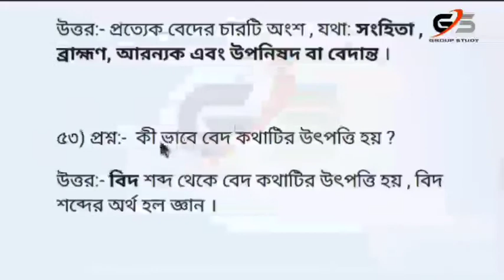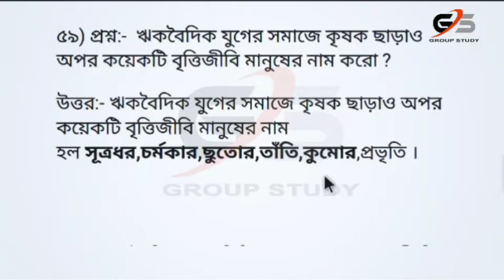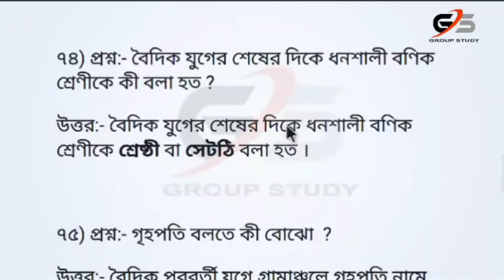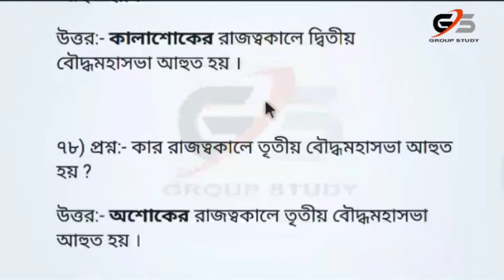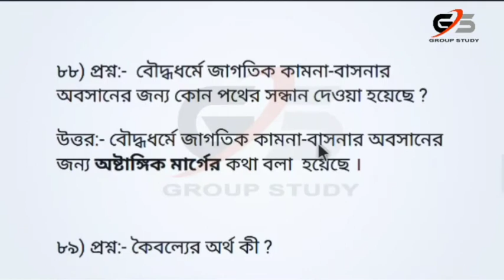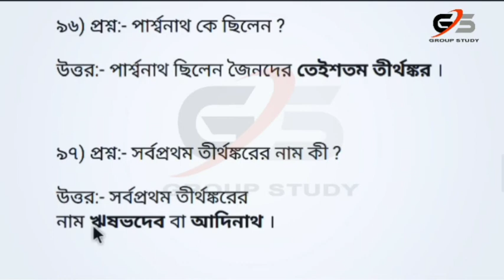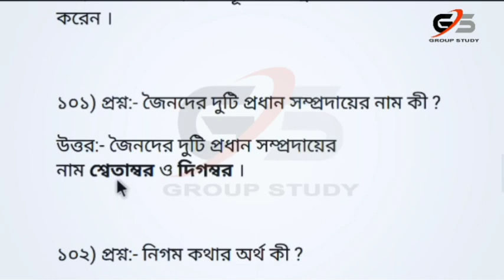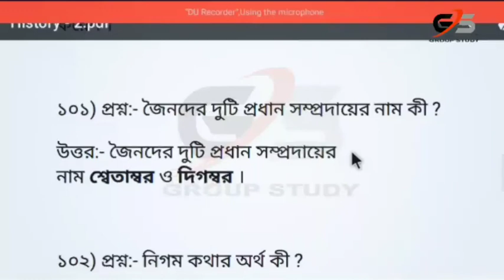History questions answers | সিন্ধু ও বৈদিক সভ্যতা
Indian history question answer. Important for various upcoming examination

About the video:

This video is very important for history. In this video we discussed more than 100+ by two part. You get in this video S A
type Questions and answer in history subject.

About the channel:

GroupStudy is an education and exam preparation channel. It is the best platform for competitors and job candidates. The main goal of GroupStudy is to educate students and employers with a common platform, so they can prepare for the various competitive Central and State Government exams.
You can learn about "upcoming job notification" and "question problem discussion" (Math, GK, GI).